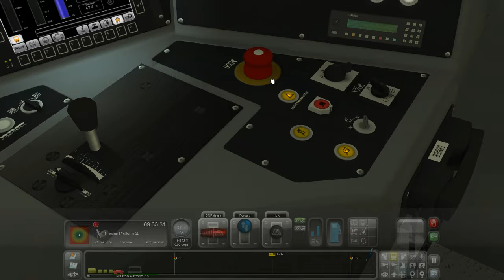Train Simulator 2019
2C32 0515 Carlisle - Preston with Top'n'Tail Class 68
From Carnforth to Preston